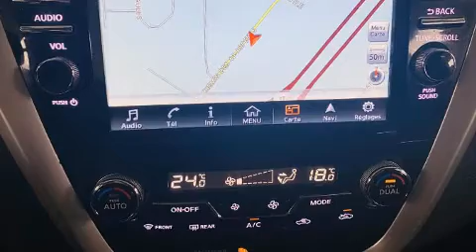2015 Nissan Murano SV AWD GPS*Toit Pano*Camera Recul*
Les amateurs de conduite adorent le Nissan Murano 2015. Ce véhicule offre toute la polyvalence d'une transmission intégrale couplée à une transmission automatique et un moteur 6 cylindres de 3,5 L. Voici quelques unes des options: sièges chauffants, des lampes de lecture avants et arrières, un compte-tours, des essuie-glaces à vitesse variable, un afficheur de la température extérieure, hayon à commande électrique, système de localisation GPS, et un toit ouvrant assisté qui illumine l'habitacle de lumière naturelle. Ses roues en alliage sont bien proportionnées et ajoutent à son look. Vous apprécierez la musicalité de la chaîne stéréo, qui comprend une lecteur CD et une connexion MP3, commandes audio sur le volant, et 6 haut-parleurs qui rehaussent avec éclat l'ambiance sonore. Les coussins gonflables latéraux se déploient pour limiter les effets d'un impact pour tous les passagers. Nous serons aussi en mesure de réviser toutes les options de financement de votre prochain véhicule. Nous serons heureux de répondre à toutes vos questions. Prenez quelques instants pour effectuer un essai routier!